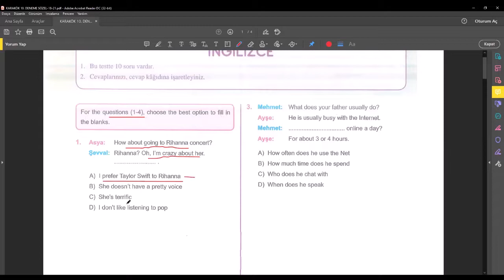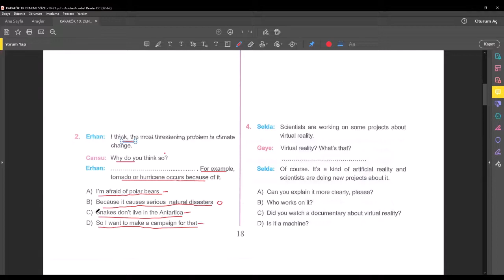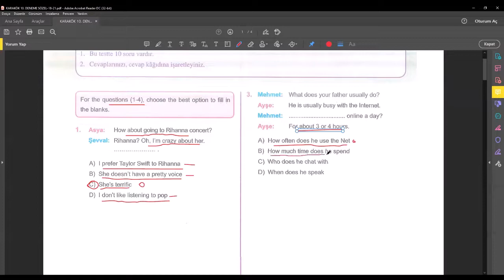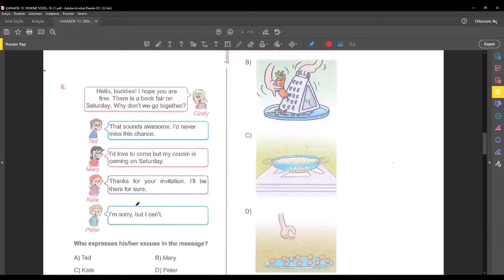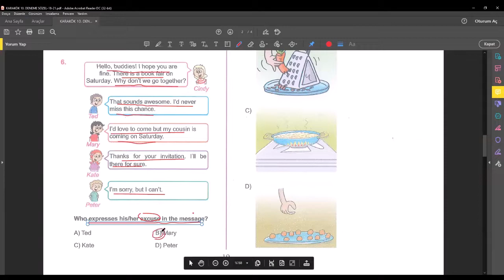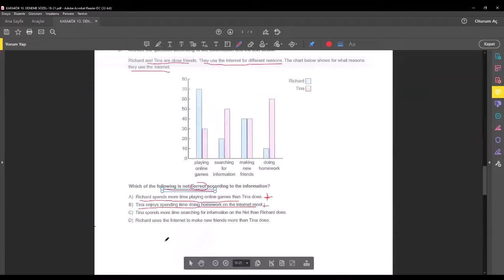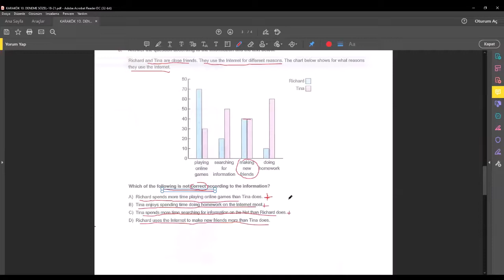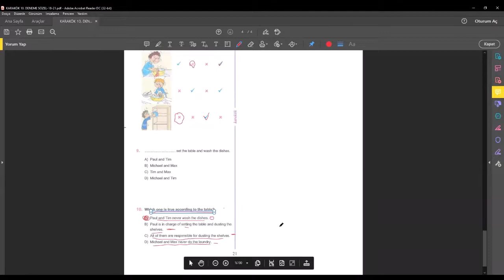Karekök Yayınları Denemesi İngilizce Soru Çözümü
3 Mayıs tarihinde yapılan Karekök yayınları denemesinin İngilizce soru çözümleri.